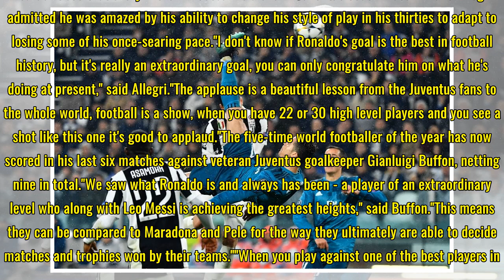Record-breaker Ronaldo lauded after 'most beautiful goal' buries Juve